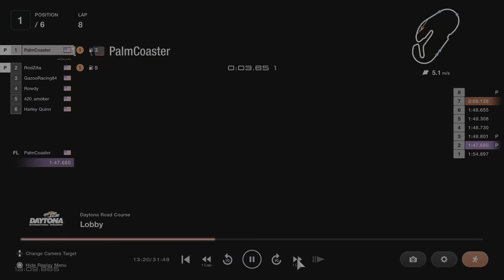AOS Racing League (Prologue) Daytona Road Course - GR3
30 min, any tires